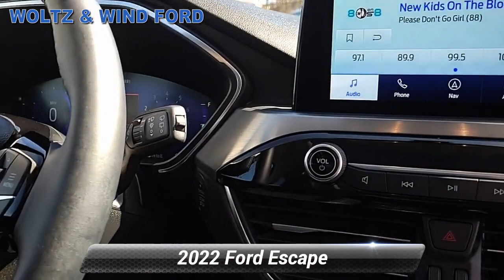Certified 2022 Ford Escape Titanium, Heidelberg, PA Z6060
WoltzandWindFord